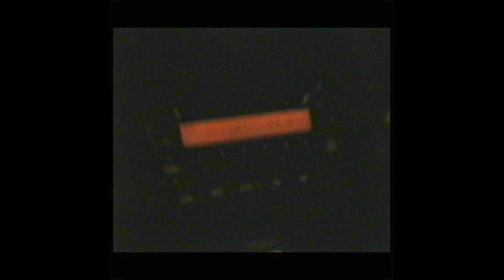Life Through The Panasonic NV-DS30 Camcorder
Shot 20 years on from the creation of the Panasonic NV-DS30. Shot and edited by Jasmine Thompson throughout the months of Summer 23/24.

Captured on Panasonic NV-DS30 with Mini DV Cassette tapes and edited with CapCut and Premiere Pro